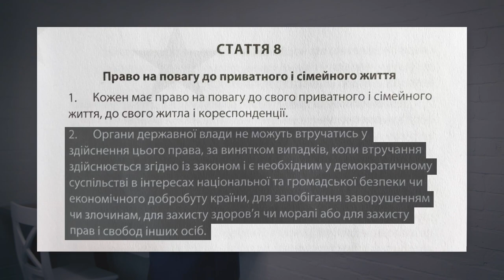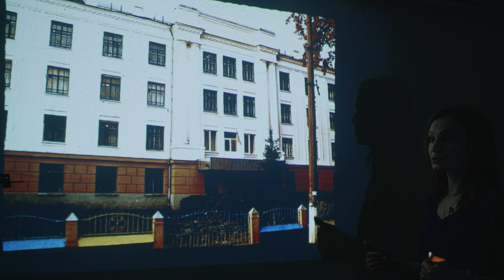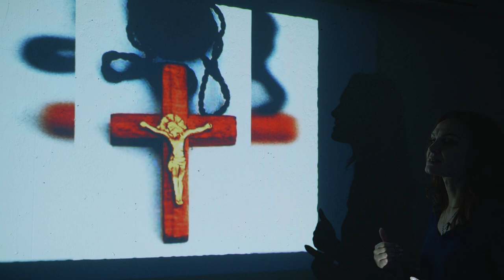ЄСПЛ. Легітимна мета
У журналі ви знайдете:
– аналіз ключових для України рішень ЄСПЛ;
– висвітлення практики національного правозастосування через призму гарантій ЄКПЛ та практики ЄСПЛ;
– якісний переклад значущих для національної практики рішень ЄСПЛ та його розповсюдження.